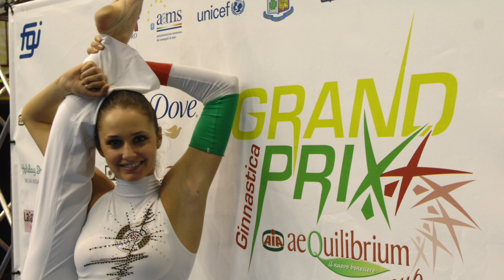Daniela Masseroni, la Farfalla di Bergamo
Seconda ai Giochi Olimpici di Atene, in una squadra leggendaria composta da Elisa Blanchi, Fabrizia D'Ottavio, Marinella Falca, Elisa Santoni e Laura Vernizzi, tre volte iridata - una con i cerchi e le clavette a Baku e due negli All around di Miè e Mosca con il contributo anche di Laurito, Galtarossa e Savrajuk - Daniela Masseroni è stata e resterà per sempre una delle Farfalle d’argento di Emanuela Maccarani. Ritiratasi nel 2011, oggi è mamma di Leonardo, avuto nel settembre scorso (“ho seguito i mondiali di Baku dal letto d’ospedale”, ci tiene a precisare), è felicemente sposata con Gianluca, anche lui un campione del basket, e collabora con la sua società d’origine, l’Orobica di Bergamo. Ecco, proprio la città che è stata maggiormente colpita dall’emergenza epidemiologica. E in questi giorni di graduale riapertura e apparente attenuazione della virulenza del Covid-19 la giornalista Ilaria Brugnotti ha incontrato, per conto della Federazione Ginnastica d’Italia, uno dei simboli più luminosi dello sport bergamasco, nata a Trescore Balneario, a 15 chilometri dal capoluogo orobico. Con Daniela, per non dimenticare i tanti concittadini scomparsi e l'impegno straordinario degli operatori sanitari, abbiamo parlato del difficile presente di una città meravigliosa che rimarrà per sempre nei cuori di tutti noi e di un passato ginnico nel quale il “mola mia” era la prerogativa principale di un gruppo che rimarrà per sempre nella storia sportiva italiana.